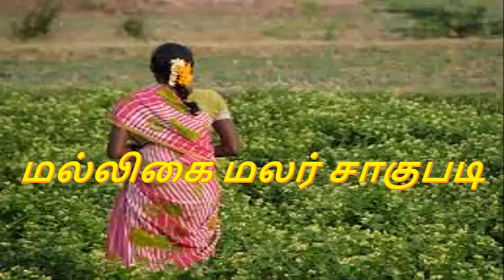மல்லிகை மலர் சாகுபடி /Jasmine Flower Farming